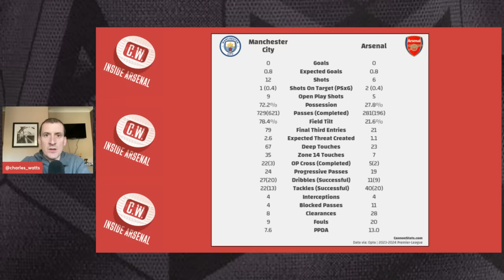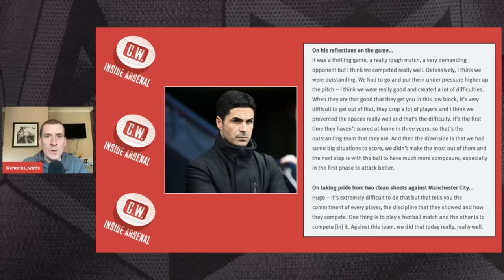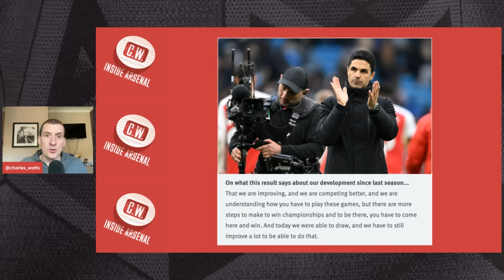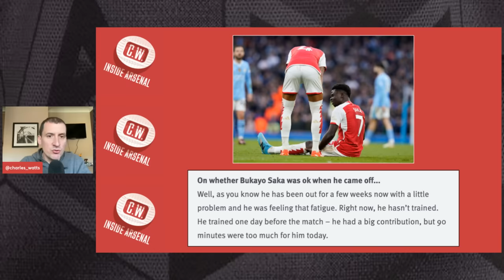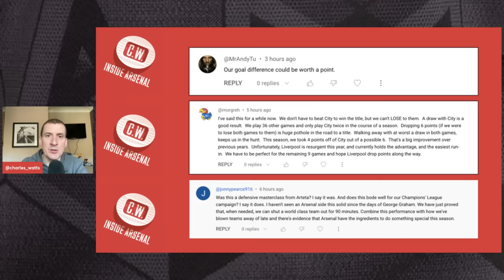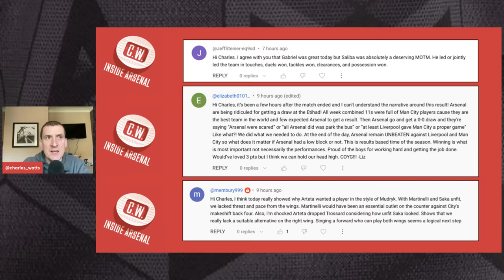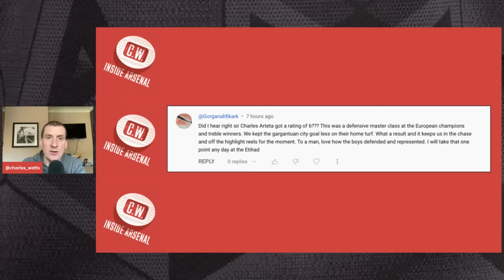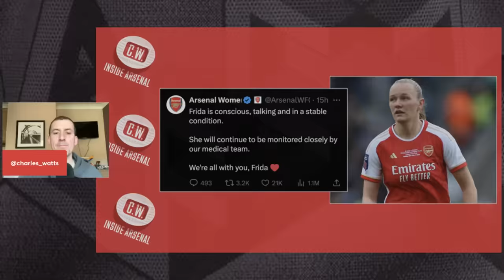A DEFENSIVE MASTERCLASS! Arsenal prove a point | Arteta's reaction | Saka gamble | Player ratings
Hello everyone and welcome to Inside Arsenal.

In today's show I reflect on the 0-0 draw at Manchester City and go over the big talking points from the game, including Arsenal's superb defensive performance, the quality of Gabriel Magalhaes and William Saliba and Mikel Arteta's reaction. I also go over my Arsenal player ratings and share how you have been reacting to the result and performance.

0:00 - Intro
1:10 - City review
6:50 - Dominant Gabriel
10:08 - Arteta's reaction
13:58 - The run-in
16:17 - Player ratings
18:02 - Saka gamble
19:20 - Your views
24:14 - Women win Conti Cup

You can also listen to all my shows as a podcast.